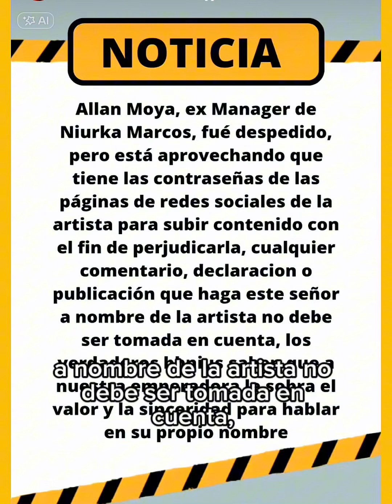NIURKA EN PELIGRO DE PERDER SUS REDES